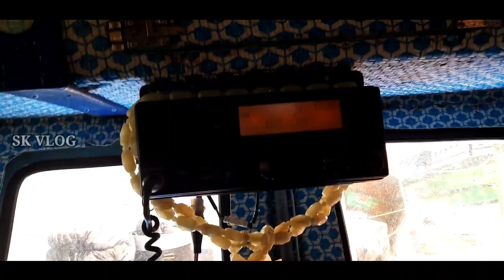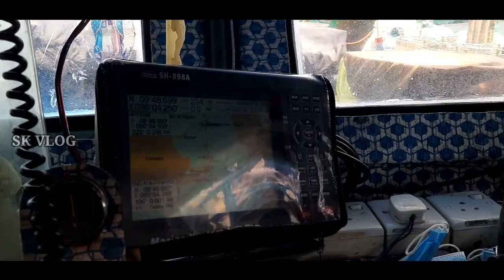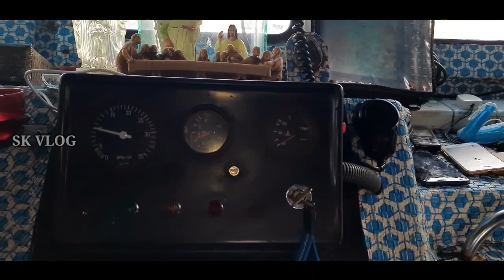மாசம் முழுவதும் கடலில் தான் 🥺 | மயிலிட்டி துறைமுகம் | Fisher Man Home Tour | Jaffna | SK VLOG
srilankantamilpointoedrovlog மாசம் முழுவதும் கடலில் தான் 🥺 | மயிலிட்டி துறைமுகம் | Fisher Man Home Tour | Jaffna | SK VLOG